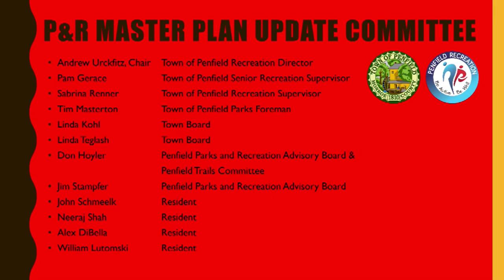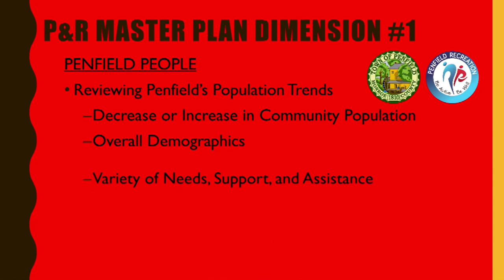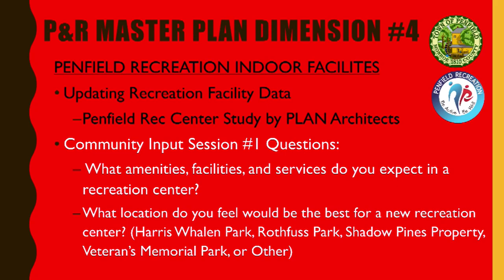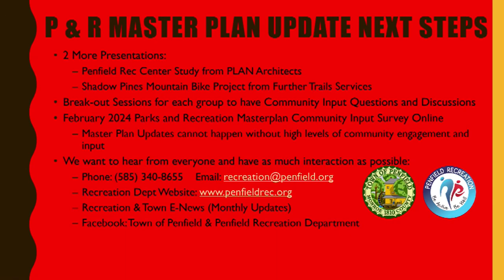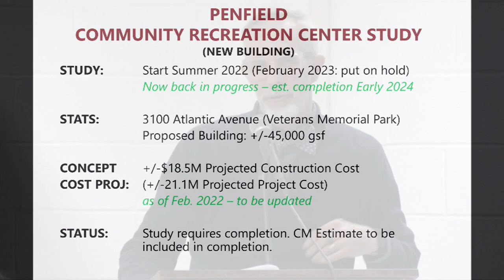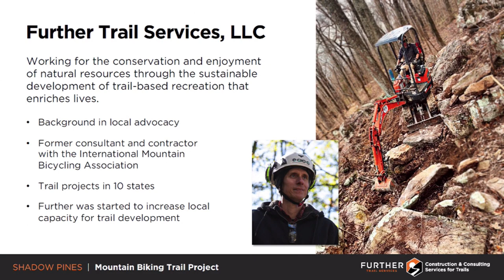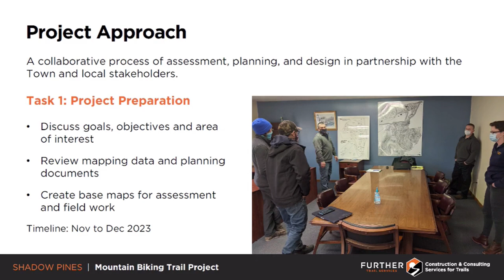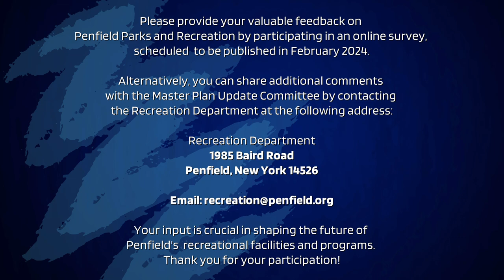Community Input Session | 2024 | Parks & REC Master Plan Update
Community Meeting | 📆 01/31/2024 | ⏲ 55m 43s
The Town of Penfield recently hosted a Community Input Session for the 2024 Parks and Recreation Master Plan Update. A second session is scheduled for February 24th, addressing the PRMP update process and potential additional projects for inclusion in the Master Plan. Chris Lopez and Cortland Knopp presented a novel Recreation Center Facility Study, while Andy Reitz introduced the idea of a Mountain Bike project, specifically focusing on the Shadow Pines property. Following the presentations, break-out sessions were conducted to gather valuable feedback from those in attendance. Your input is instrumental in shaping the future of our community!

►Parks and Recreation Master Plan Update Committee
Chairperson: Andrew Urkfitz
Committee Members: Alex DiBella, Don Hoyler, William Lutomski, Linda Kohl, John Schmeelk, Neeraj Shah, James Stampfer,
Town Board Liaison: Linda Teglash

The steering committee is responsible for reviewing demographic and facility data, examining future trends that will impact recreation, engaging the community in dialogue regarding future direction, formulating options for addressing program and facility needs, and presenting recommendations to the Town Board regarding the future direction of the Recreation Department.